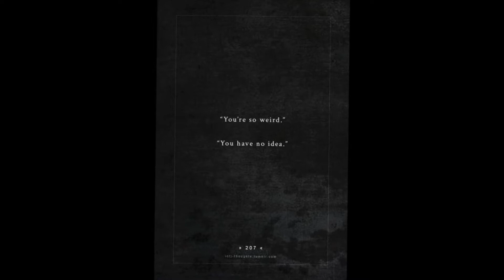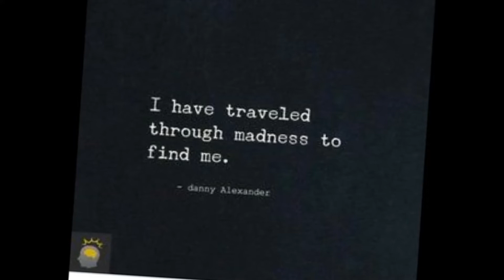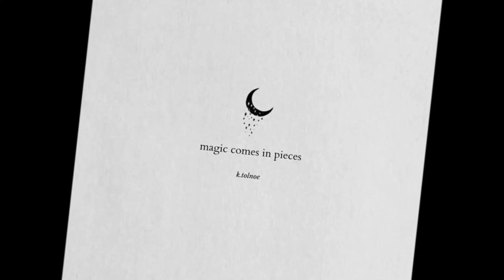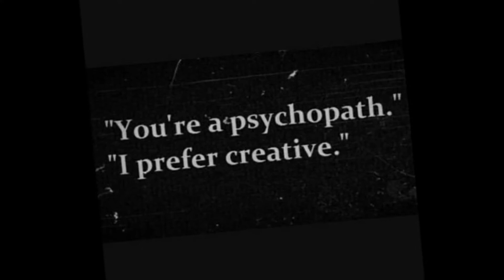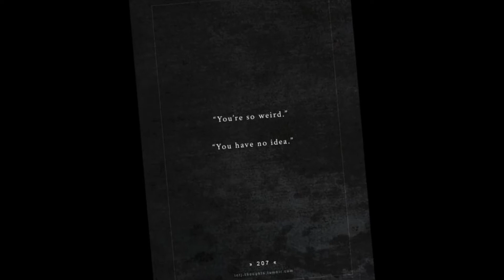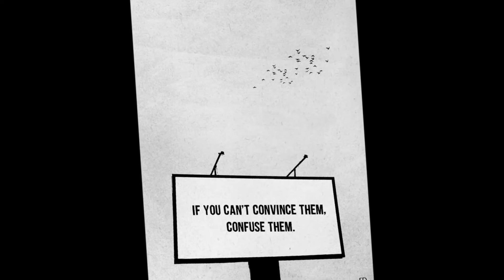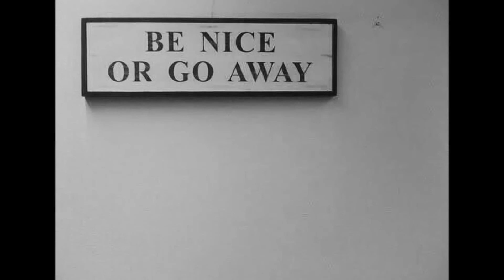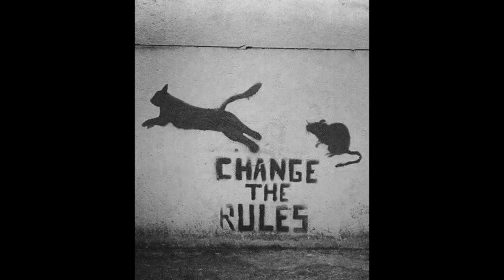Folk & Country music vol 2 - Fani TriLiro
Tracklist

1.  Cat Clyde - Like a Wave
2.  The Dead South - Black Lung ( OurVinyl Sessions)
3.
4.  Dolly Parton - Jolene (Dumplin' Remix)
5.  Cat Clyde - Mama Said
6.  Eddie Noack - Psycho
7.  Kevin Morby - Beautiful Strangers
8.  Morgan Wade - The Night (OurVinyl Sessions)
9.  Colter Wall - Kate Mccannon